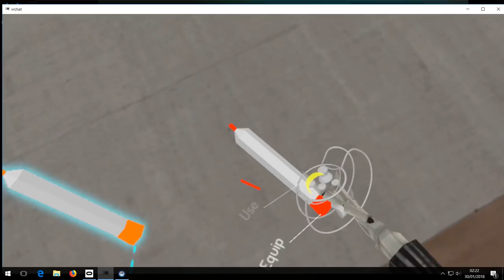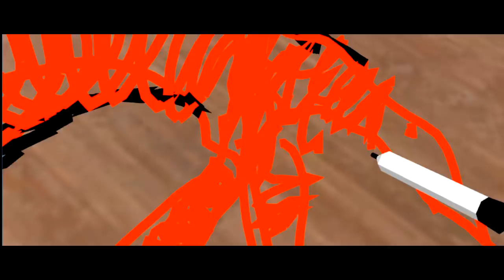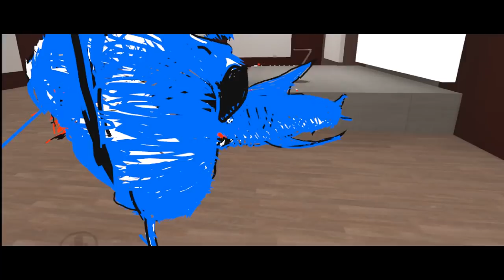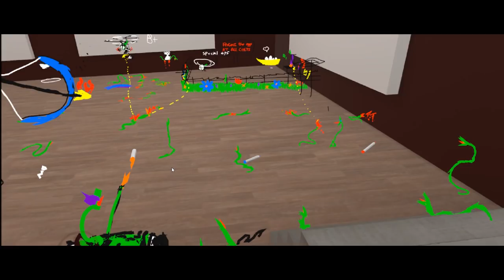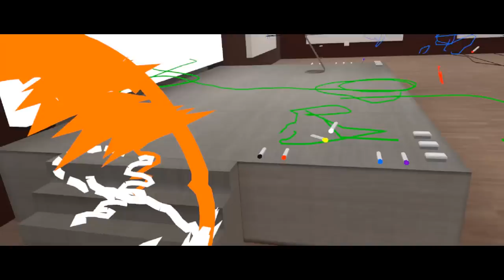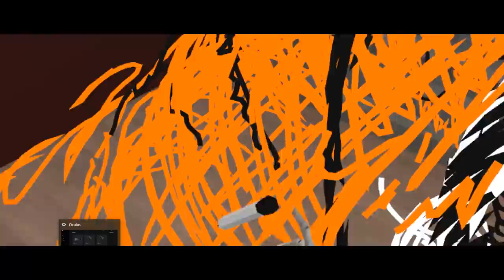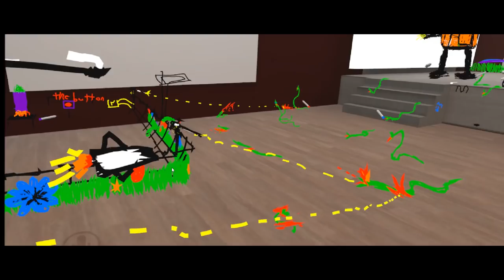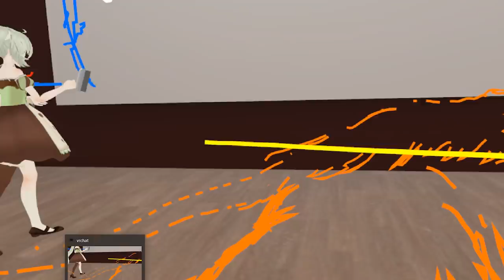Stuff I Drew in [VRChat]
*Except the Snake battle, obviously. And one side of the boat hull hat someone coloured in for me.

Shout out to JimmyBoJangles for showing me what to draw cool bird wings.

MUSIC CREDITS

and Mozart who doesn't get a link drop since he didn't reply to my tweet. Jackass.